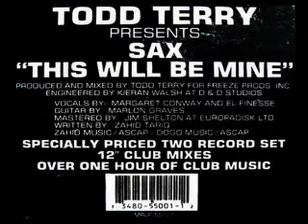Todd Terry Presents Sax - I Need A Fix